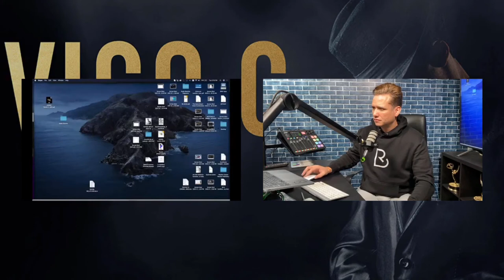ENTREVISTA A VICO-C: InsideTALKS con "El Papá del Género Urbano". Sus inicios, logros y obstáculos.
Bienvenidos al canal oficial de YouTube de Rafael Bello.
Hoy te invitamos a disfrutar de este InsideTalk, una entrevista exclusiva la leyenda del género urbano "VICO C", en el que hablamos de sus inicios, obstáculos, de sus malas experiencias y de sus éxitos.